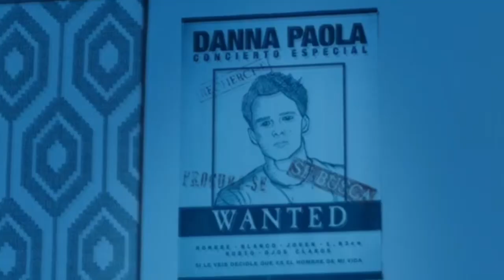DANNA PAOLA por fin encontró a PABLO y quedó en SHO.CK